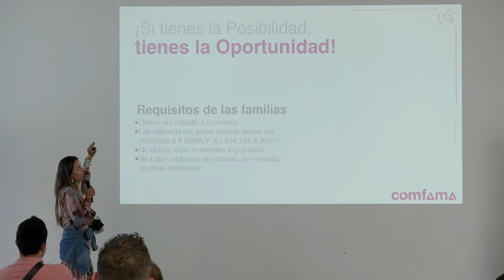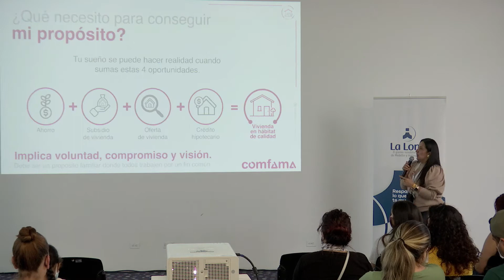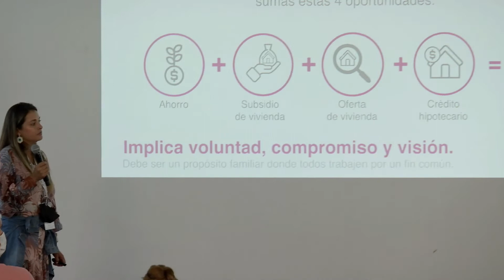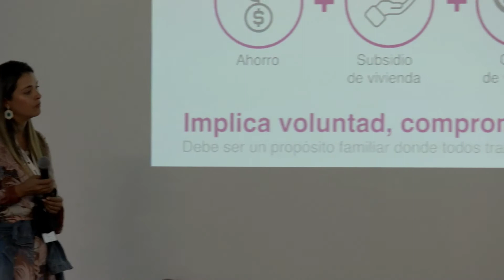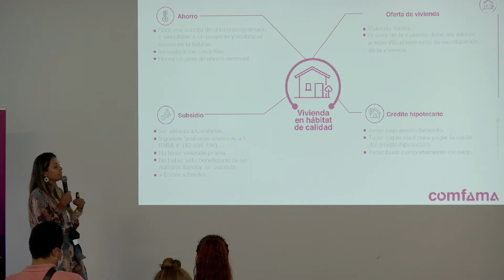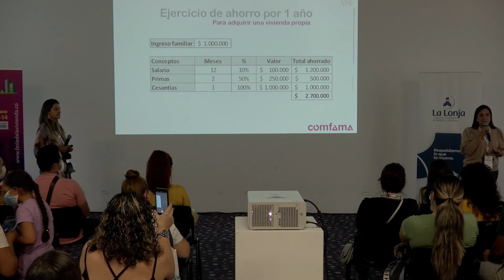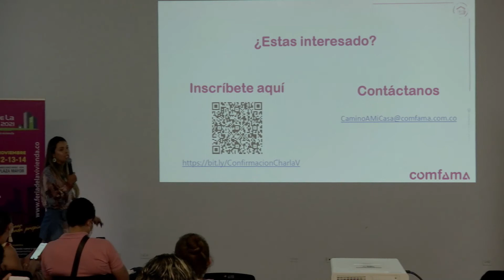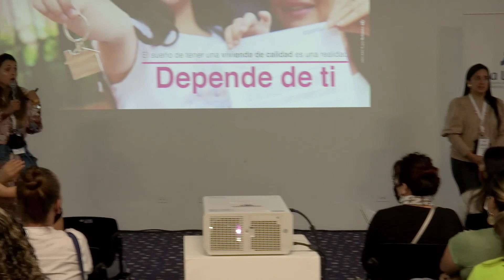4 oportunidades para comprar vivienda - Comfama, Feria de la Vivienda 2021